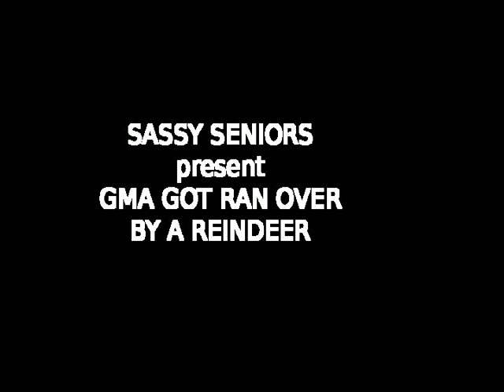XMAS MUSIC VIDEO | Sassy Seniors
Happy Holiday's from the Dance Spot Sassy Seniors! Enjoy this festive version of Grandma got ran over by a reindeer. Come out & support the Sassy Seniors this saturday at the Burlingame Country Xmas December 5th at 6pm for the xmas lights parade!

Come watch the Sassy Seniors perform their dance routines at this year's Winter Recital:

When: December 20th
Time: 6pm
Where: Wabaunsee High School Gym in Alma, KS
Cost: FREE OPEN TO THE PUBLIC